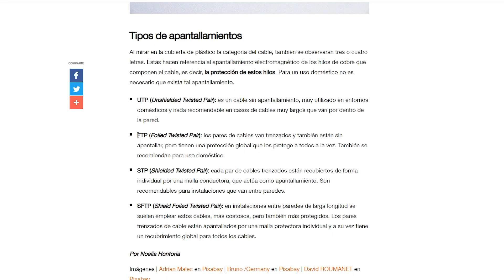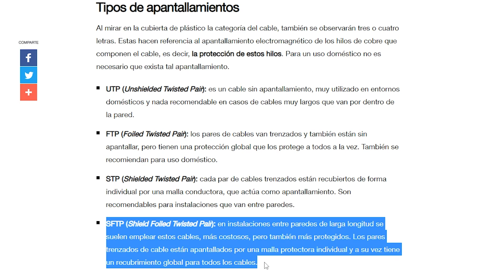Corregir Error De Desconexion Beloader Pro PS5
Beloader Pro se desconecta continuamente y no sabes que es?
Y ya hiciste todos los pasos de configuración ?
Aquí la solución para hacerlo funcionar nuevamente en 1 minuto.
Juega cualquier titulo de PS5 con tu mando favorito o emulador como Cronus Zen Y Cronus Max entre otros así como teclado y Mouse con la tecnología de Beloader Pro
Enlace para comprar Beloader Pro
PUEDES PEDIR TU BELOADER EN CUALQUIER PARTE DEL MUNDO EN ESTE ENLACE Y APOYAS AL CANAL DIRECTAMENTE